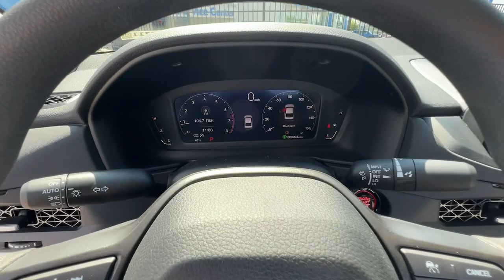2023 Honda Accord Sedan Marietta, Atlanta, Roswell, Woodstock, Kennesaw, GA 497183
Meteorite Gray Metallic New 2023 Honda Accord Sedan EX available in Marietta, Georgia at Ed Voyles Honda. Servicing the Atlanta, Roswell, Woodstock, and Kennesaw, GA area.